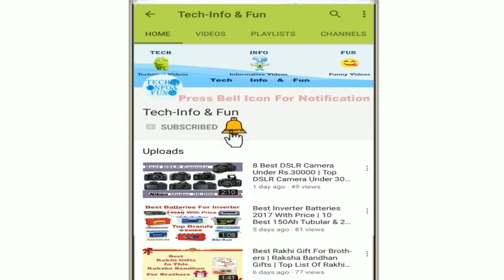10 Best Earphones In India 2019 | Top 10 Earphones In India 2019 | Best Earphones Under Rs.1000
List Of 10 Best Best Earphones With Price And Specifications, Deep Bass & High Quality Sound, Best Earphones Under 1000Rs

Ear Phone Buy From Here
1.Mi In-ear Headphones Basic
Flipkart

2.Sony MDR-EX150
Flipkart

3.boAt BassHeads 220 In-Ear
Flipkart

4.Sennheiser CX 180 Street
Flipkart
Amazon
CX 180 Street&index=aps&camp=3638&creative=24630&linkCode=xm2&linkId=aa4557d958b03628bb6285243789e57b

5.Panasonic RP-TCM125 ErgoFit
Flipkart

6.Audio Technica ATH-CLR100
Flipkart

7.JBL C100SI
Flipkart

8.SoundMagic ES18S
Amazon

9.1MORE PISTON FIT
Flipkart

10.Philips SHE3205
Flipkart

Checkout More Best Earphones

Top 10 Best Earphones In India
Best Earphones 2018,Gold Plated Earphones

Copyrights: All Content In This Video Is The Property of Tech-Info & Fun Channel Don't Copy Any Part of This Video

Thankyou